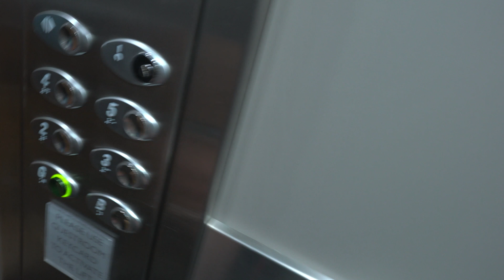伯明翰滑雪🎿 Birmingham Snowdome Day 2&3 [软字幕支援]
最后两天滑雪，幸运的是，学的差不多了，基本都会了，顺便尝试了小的跳台，蛮有意思的

My Gears / 装备:

BIG CAMERA / 摄影机

LENS / 镜头

MICROPHONE / 麦克风